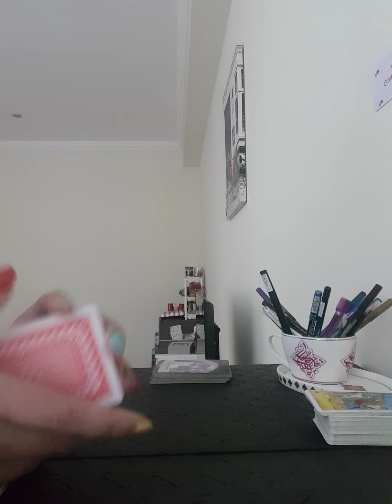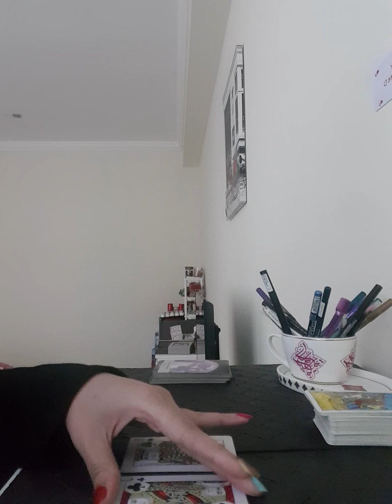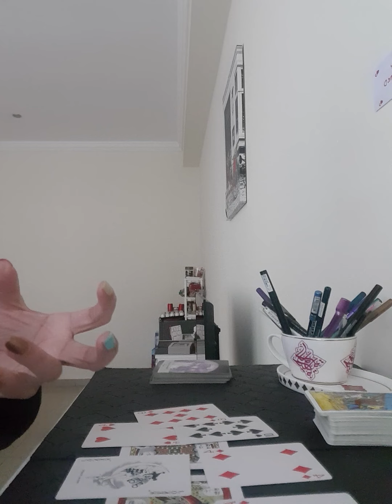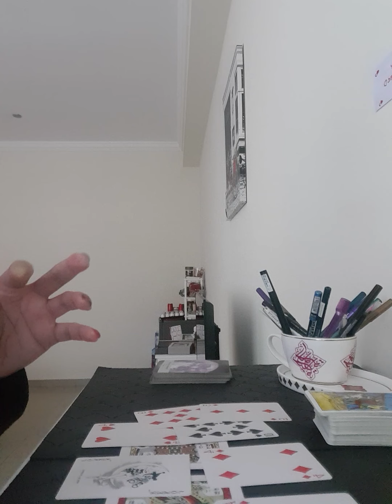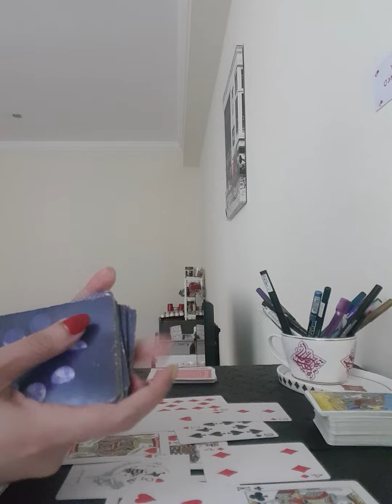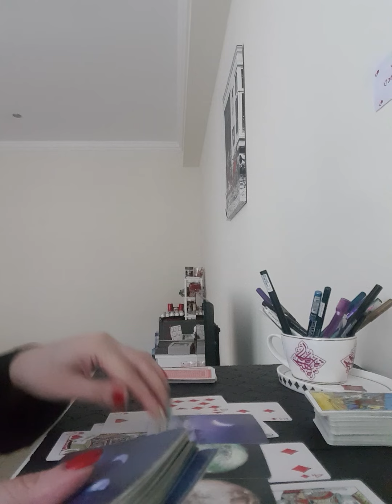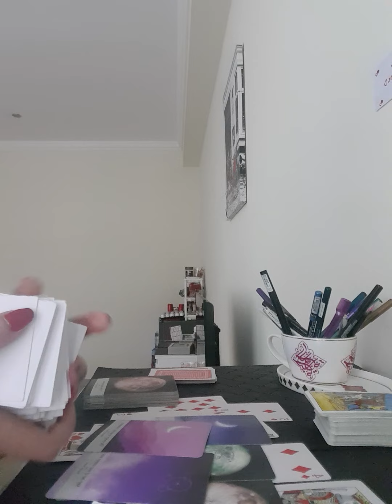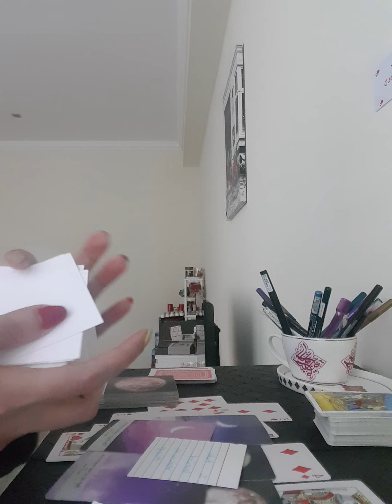SAGITTARIUS - YOU ARE THE ONLY ONE IN HIS LIFE BUT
Services i offer :

1- 1 question reading - 35 USD

2- 2 question reading - 55 USD

3- 3 question reading - 70 USD

4- 5 question reading - 100 USD

5- Love n Relationships - 100 USD

6- 15 Minutes customized *SPIRITUALLY CHARGED* affirmations that give 100% RESULTS  - 100 USD

7- Consultation and step by step guidance to MANIFEST your Dream Desire and Goal.

8- Unique Scripting technique to manifest your desire - 80 USD

9- Protection from bad influences and energies - 60 USD

10- Removal of Black Magic - 100 USD

12- Dream Interpretation - 40 USD

13- Spiritually Charged Affirmations + Unique Scripting Technique - 150 USD

14- Money rituals - 60 usd

15- Love Rituals - 100 usd

16- Subliminals - 100 usd

17- Consultation along with 1 manifestation technique - 100 usd

18- Angel guidance - 40 usd

19- 5 Minutes Guided Meditation - 50 usd

20- 5 Minutes Affirmations - 50 usd